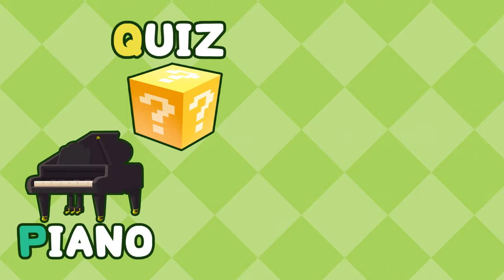✨Larva English Nursery rhymes✨ #57 | PHONICS SONG 2